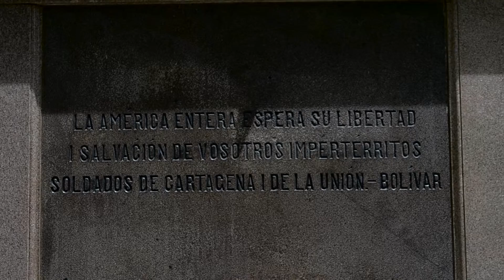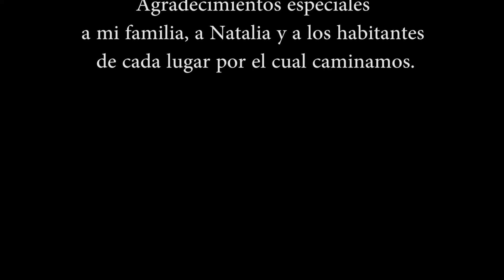Orillas - Cortometraje Documental - Mateo Vélez Marín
FICHA TÉCNICA
Título del corto: Orillas
Dirección: Mateo Vélez Marín
Año: 2016
Duración: 20:50 minutos
Formato: Full HD (1920 x 1080 – 24 fps)
Sinopsis: Camine por las orillas y me sentí cargado de fuerza por la magia y energía del agua, son esos lugares únicos en donde se detuvo mi tiempo mientras me sumergía con pausa en los ritmos de la vida, quiero convertirme en un observador invisible pero mi presencia es imposible de ocultar.